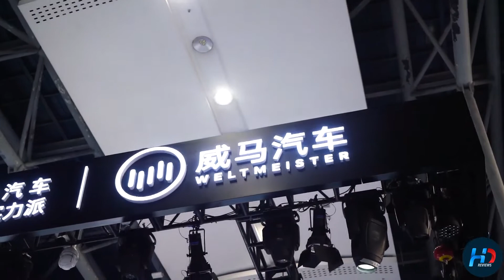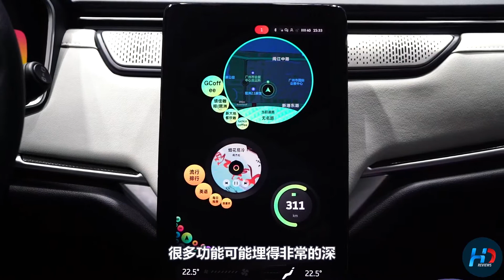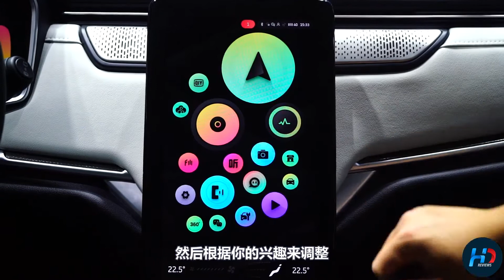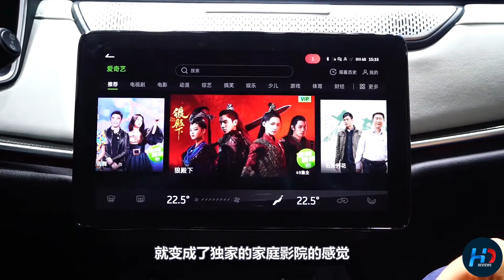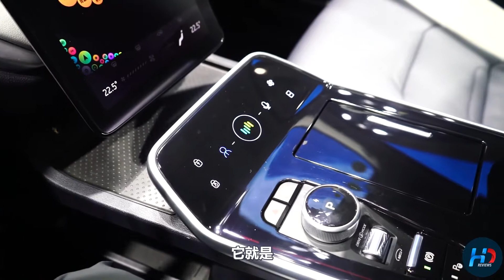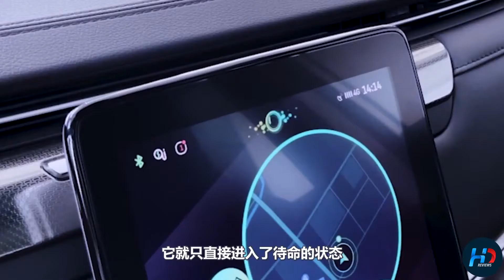谁说智能一定冷冰冰？深度解读威马EX5 Z